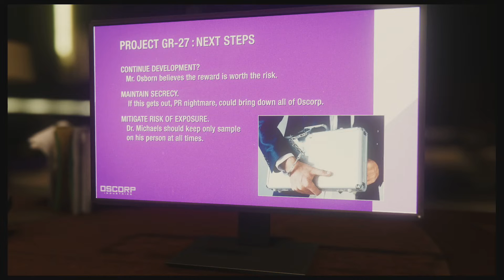Marvel's Spider-Man - Spider-Hack